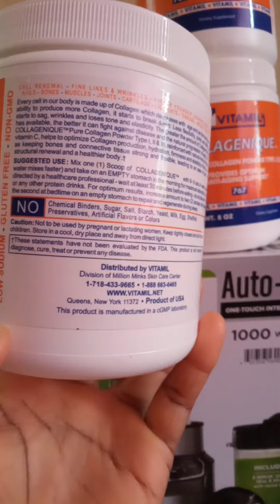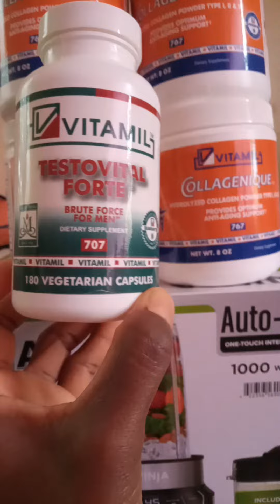November 14, 2023